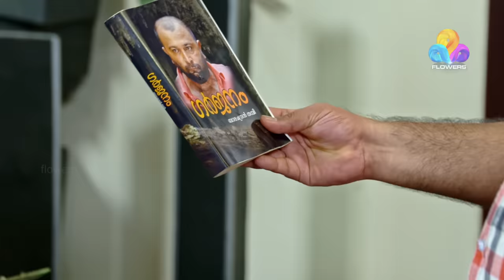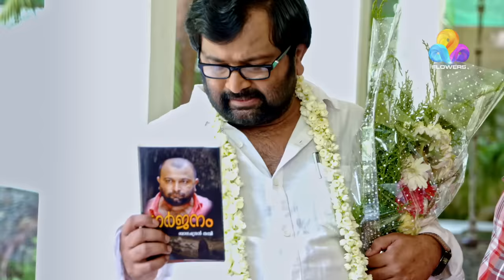Uppum Mulakum│Flowers│EP# 579